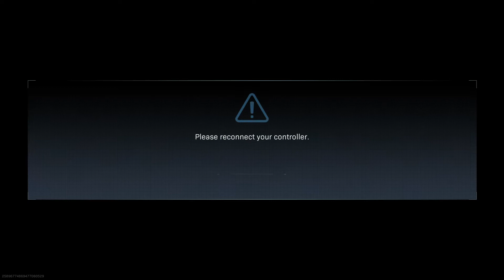Første Mini Royale Win med Ålen og Kalak | Warzone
Warzone